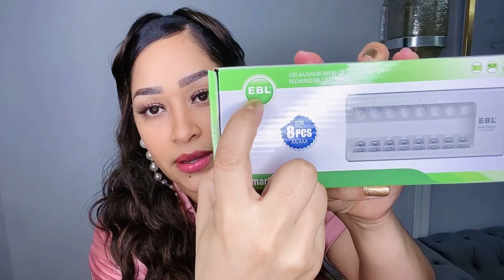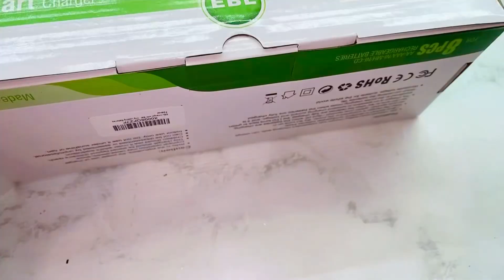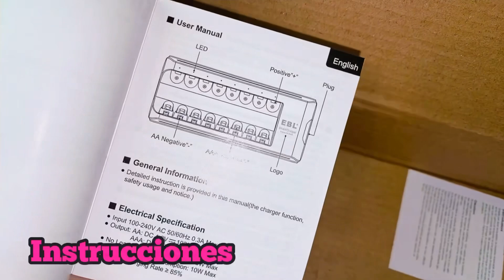🌸 Decoracion de mi SALA, Primavera 2023! IDEAS para decorar tu hogar! 💜EBL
EBL Rechargeable Batteries with Charger

♦️Amazon Store